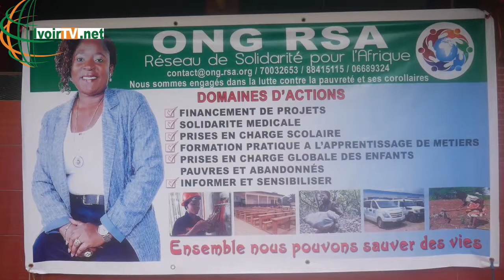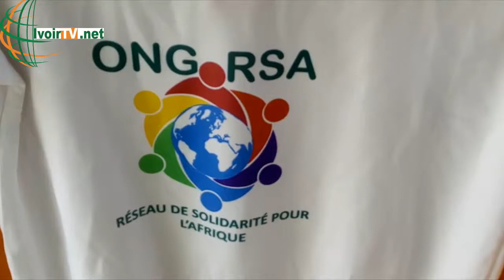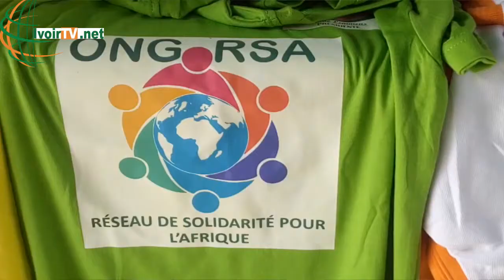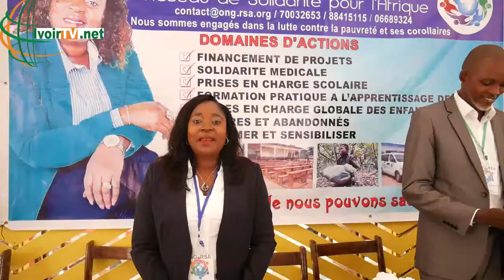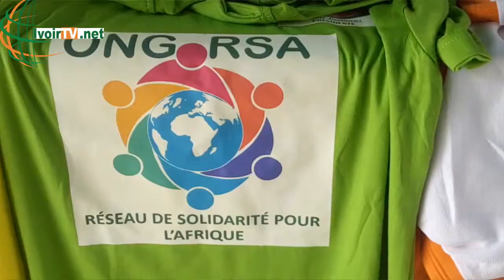CEREMONIE DE LANCEMENT DE l'O.N.G (RSA) RÉSEAU DE SOLIDARITÉ POUR l'AFRIQUE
L'O.N.G RSA Réseau de solidarité pour l'afrique intervenant dans le domaine de la lutte contre la pauvreté et ses corollaires -financement des projets -prise en charge scolaire des enfants démunie- informer les populations vulnérable sur les différents fléau qui mine l'afrique